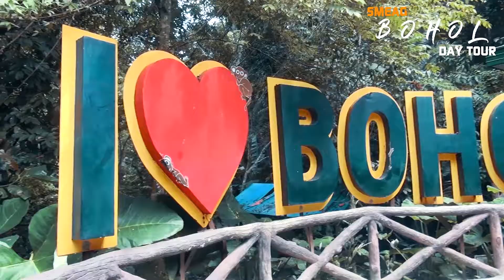[フィリピン 英語 留学] SMEAG 語学学校 / 短期留学 :Bohol Day Tour Activity 07-20-19